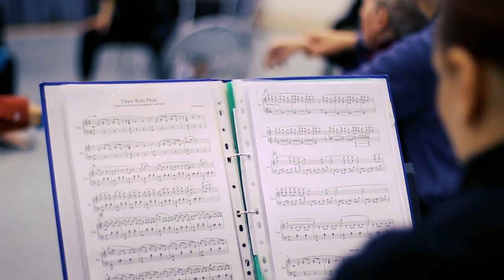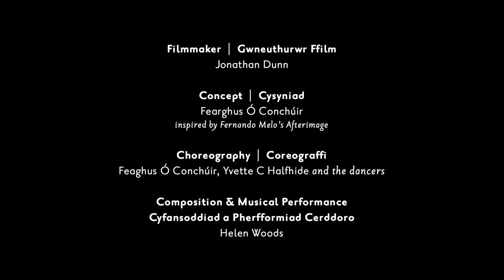NDCWales: Reflections - a Dance for Parkinson's film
Reflections is an inspired short dance film by Artistic Director Fearghus Ó Conchúir, performed by the dancers of NDCWales’ Dance for Parkinson’s classes.
Reflections was created this year in response to Afterimage, a piece by Fernando Melo which was part of NDCWales’ 2019 Spring Tour. Fearghus prepared the film’s choreography throughout the Spring term’s Dance for Parkinson’s classes with class leaders Yvette C Halfhide and Helen Woods. Filmmaker Jonathan Dunn shot and edited the piece.